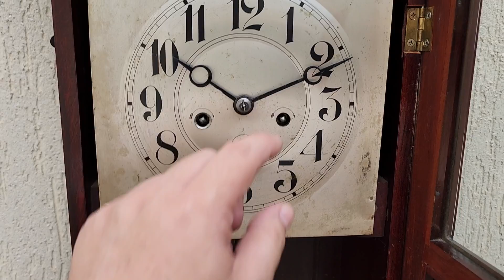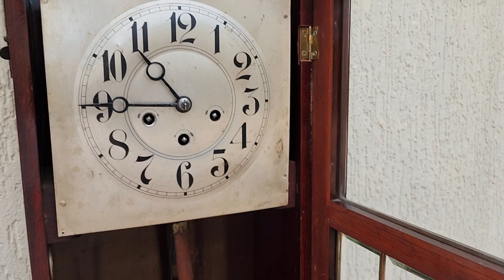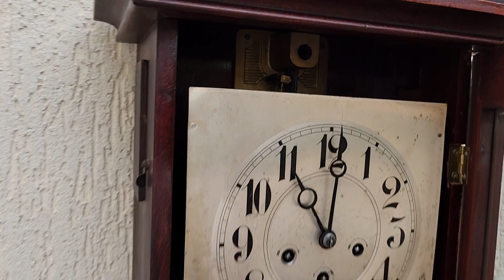RELÓGIO CARRILHÃO JUNGHANS WESTMINSTER - 11 11 2022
MEDIDAS APROXIMADAS: 82 CM COMPR X 35 CM LARG X 19,5 CM PROF.

ESTOU À DISPOSIÇÃO.